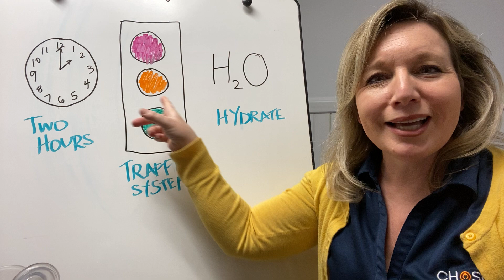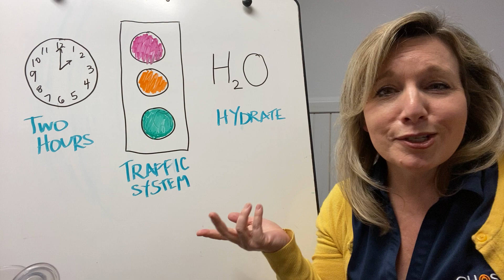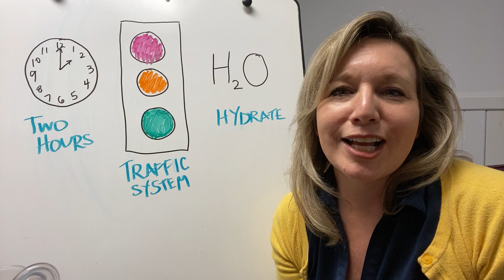Coffee with Chosen Food and Hydration